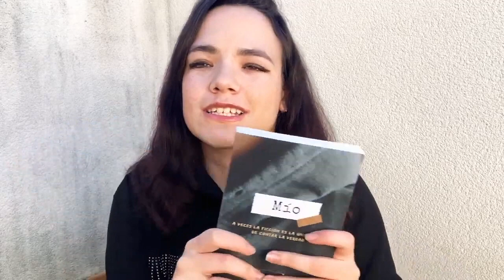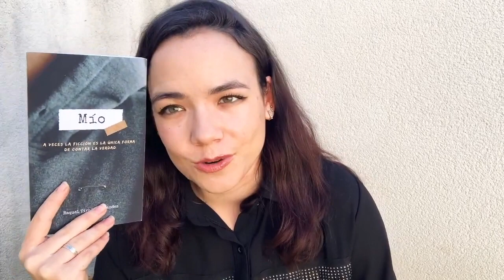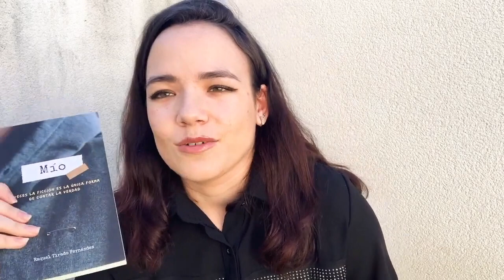UN AÑO DE MÍO || Autopublicando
¡Hola, abracadabrantes! En el video de hoy hablo sobre mi experiencia durante este último año autopublicando mi primer libro Mío.

mi página de redbubble: Abracadabrantes.redbubble.com

MI CÁMARA

MI CÁMARA

🤓MIS LIBROS FAVORITOS
libros infantiles:
The boy in the dress, David Walliams
Peter Pan, J.M. Barrie
Matilda, Roald Dahl
Fairy Oak El secreto de las gemelas, Elisabetta Gnone
La historia interminable, Michael Ende
libros juveniles:
Cosas que escribiste sobre el fuego, Clara Cortés
El color de los sueños, Ruta Sepetys
Rebeldes, Susan E Huntinton
Desde mi cielo, Alice Sebold
libros adulto:
La invención de la soledad, Paul Auster
Tenemos que hablar de Kevin, Lionel Shriver
Metafísica de tubos, Amelie Nothomb

(estos libros los recomiendo con todo mi corazón, si compráis alguno de ellos a través de mi enlace me llevaré una pequeña comisión que no os supondrá ningún coste)

🌻 SOBRE MÍ 🌻
Mi nombre es Raquel Tirado Fernández, tengo veinte años y soy estudiante de Socilogía y Ciencias Políticas y escritora. En diciembre de 2018 publiqué mi primer libro: Mío, que quedó finalista en el XII Premi Jordi Sierra i Fabra de literatura juvenil.
La escritura es,  pues, mi gran pasión. Otra de las cosas que me hacen ser quien soy, desde que a los trece años creé mi primer blog literario, es compartir contenido en internet. He creado este canal con la intención de combinar ambas pasiones.